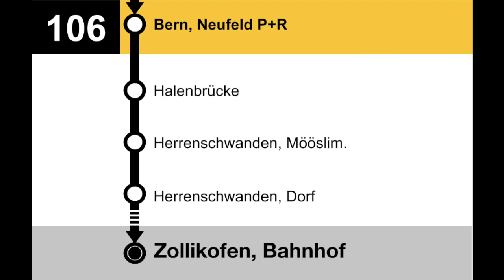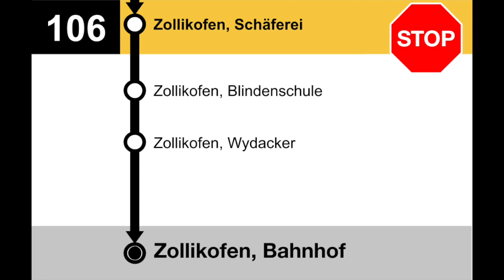PostAuto Ansagen • 106 • Bern – Herrenschwanden – Kirchlindach – Zollikofen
Haltestellen:
Bern, Obergericht
Bern, Mittelstrasse
Bern, Unitobler
Bern, Lindenhofspital
Bern, Neufeld Park & Ride
Halenbrücke
Herrenschwanden, Möslimatt
Herrenschwanden, Dorf
Kirchlindach, Heimenhaus
Kirchlindach, Jetzikofenstrasse
Kirchlindach, Kirche
Kirchlindach, Friedhof
Oberlindach, Käserei
Zollikofen, Webergutstrasse
Zollikofen, Hirzenfeld
Zollikofen, Schäferei
Zollikofen, Blindenschule
Zollikofen, Wydacker
Zollikofen, Bahnhof